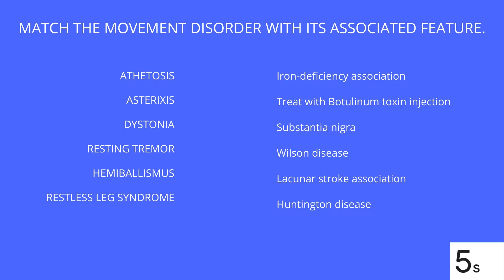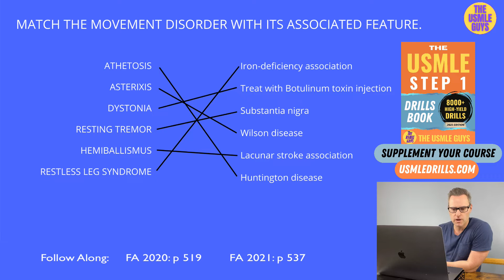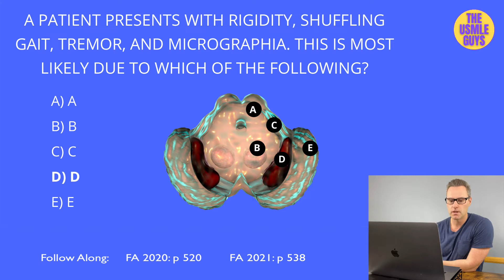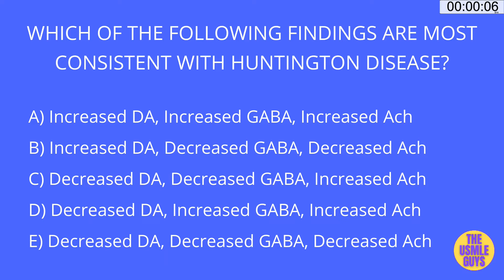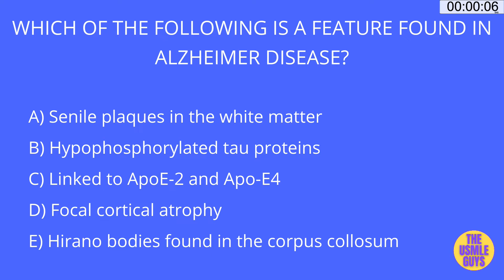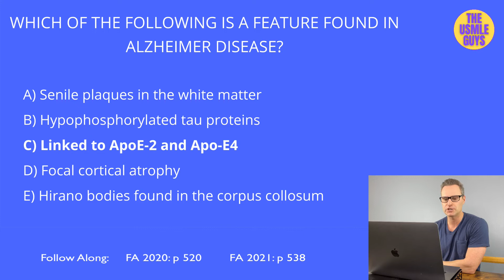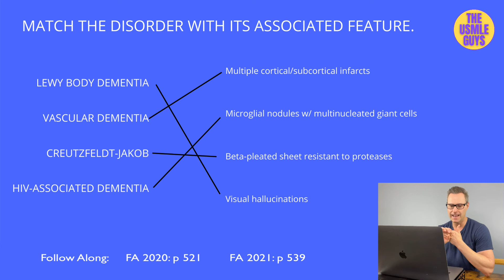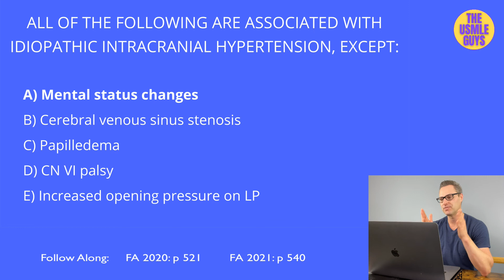Neurology Lecture 8 | USMLE Guys Step 1 Crash Course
💡 USMLE Step 1 Crash Course - Neurology Lecture 8

📕 Created to supplement this course, get your copy of The Step 1 Drills Book